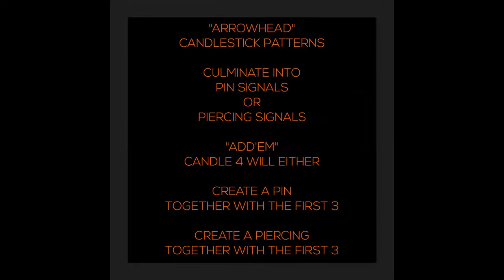Great Gatsby Pro Trader Arrowhead CandleStick Pattern Price Action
cisTRADING has 3 Color-Coded Audio Alert CandleStick Price Action Trading Signal indicators

FREE thinkscript SOLUTIONS

FREE THINKSCRIPT SOLUTIONS